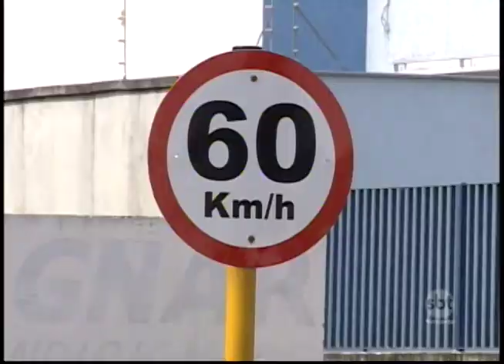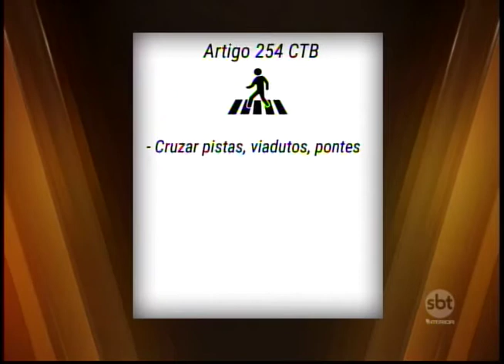Lei que multa pedestres e ciclistas que não seguirem regras de trânsito é adiada